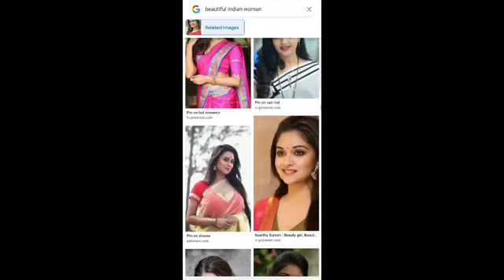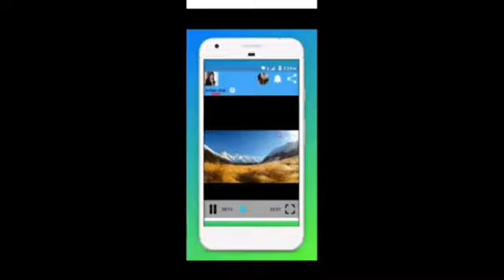online chatting Karen, online chatting app, best mobile app.